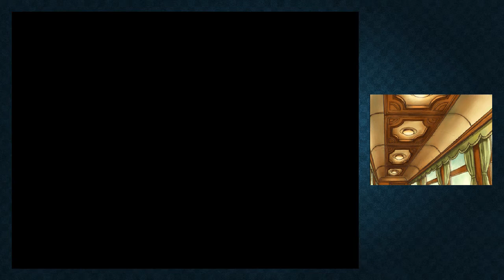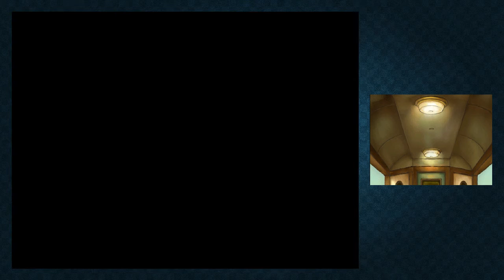Professor Layton and Pandora's Box — Part 3 — Pet Hamster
Welcome to let's play Professor Layton and Pandora's Box, also known as Professor Layton and the Diabolical Box in America! In this episode we explore the Molentary Express and get ourselves a pet hamster in the process.

♦ About Professor Layton and Pandora's Box / the Diabolical Box ♦

In the world of Professor Layton, puzzles hide in every corner. When the professor's mentor is mysteriously murdered, a cursed artifact called the Elysian Box appears to be behind it. With a ticket to the Molentary Express as their only lead, Professor Layton and Luke embark on an adventure that will test their wits and work their brains. Calling all brainteaser fans! With tons of in-game puzzles of different types and difficulties, there's something for everyone from kids to adults. As Professor Layton, you'll open doors with sliding puzzles, uncover clues with logic puzzles, and find answers by solving riddles. A cinematic experience! This large-scale sequel to Professor Layton and the Curious Village features three times the voiced dialogue and movies of its predecessor. The fully voiced movies, hand-drawn art style, and cast of eccentric characters bring the story to life and are sure to charm puzzle fans young and old.